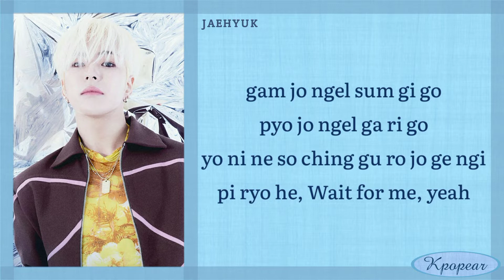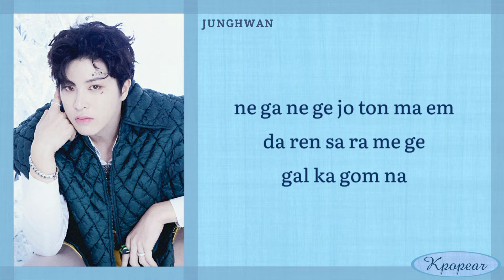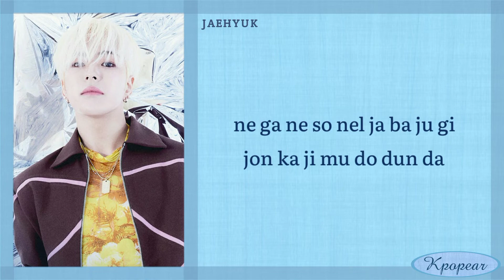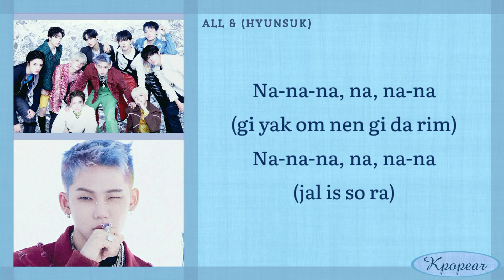TREASURE - HOLD IT IN (Easy Lyrics)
Treasure 묻어둔다 Hold It In Easy Lyrics